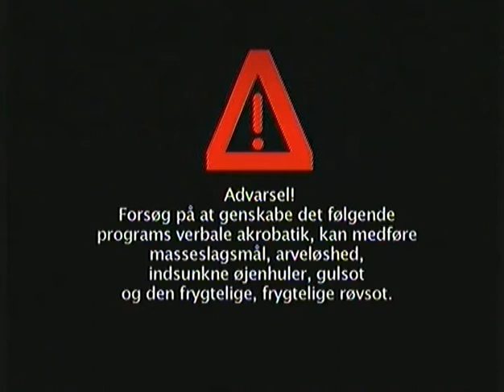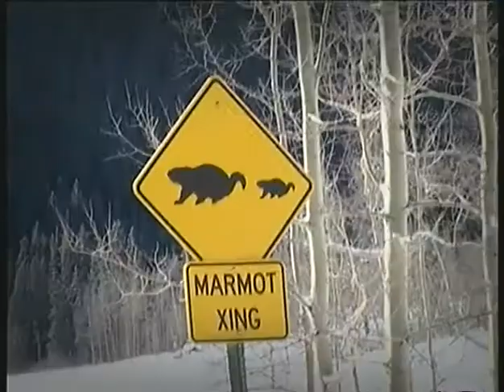Aspen Delight Episode 4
Satireprogram fra skiskolen i Aspen. Morten Frederiksen er skilærer for danske turister i det berømte skiportsområde Aspen i Colorado i USA. Han kommer på sin livs opgave, da skal instruere eleven Luke Poulsen i at stå på alpinski. Som turistguide i Aspen ses MC John Young.

Simon Jul Jørgensen (Tanja Hellerup, Luke Poulsen, MC John Young)